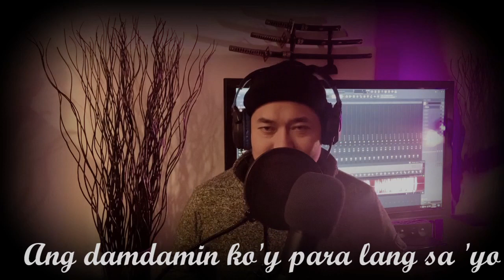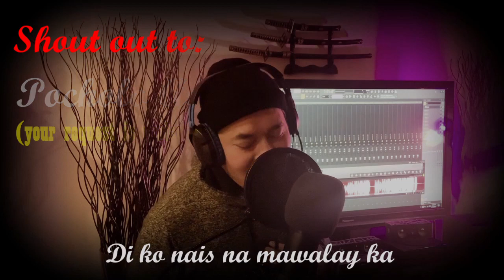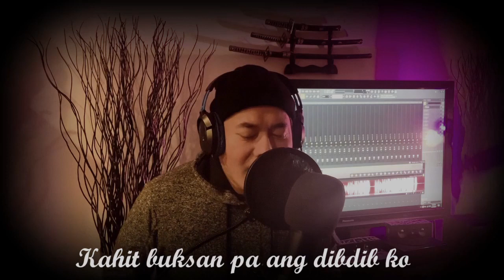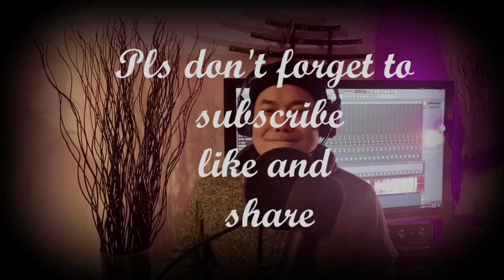Sa Aking Puso (Ariel Rivera) Cover song by: Gene Badilla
This is a requested song fby my batchmate Pilar T. Sarno.
Ariel Rivera is the artist of the song and is one of the successful, excellent, and prominent singers in the Philippine music industry.
 “Sa Aking Puso” is  a love song that has melted countless hearts with the message it brings.
Special Credit to:
Instrumental provided by:
Wolmart Karaoke Channel